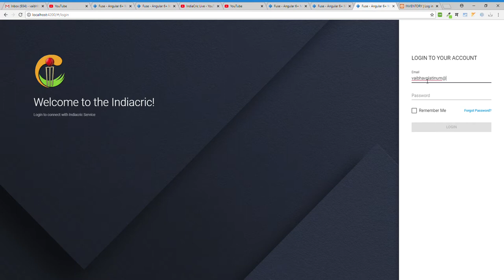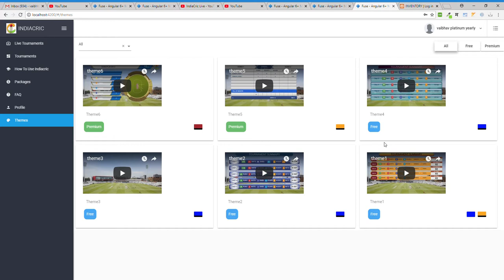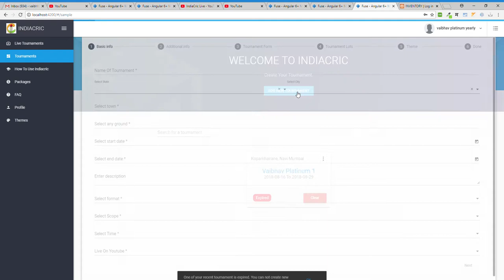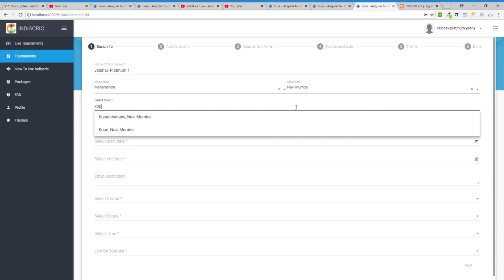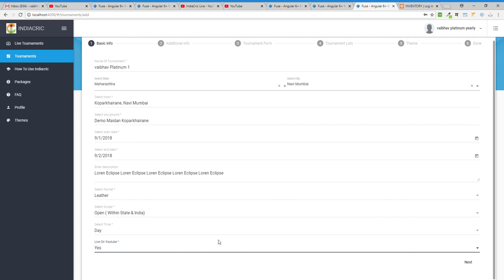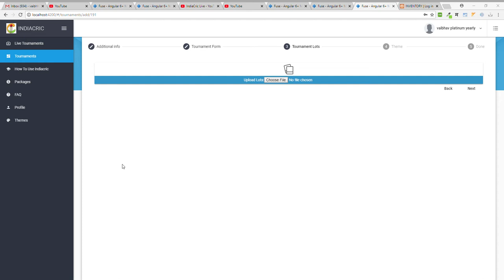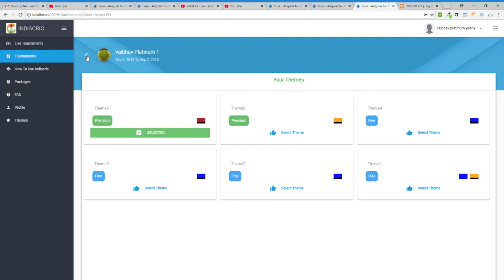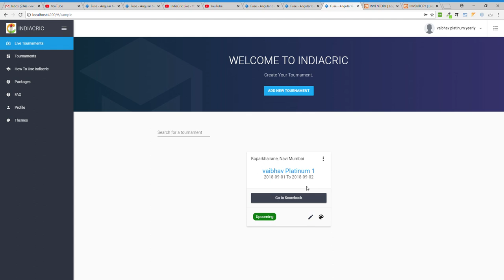admin panel - create new tournament